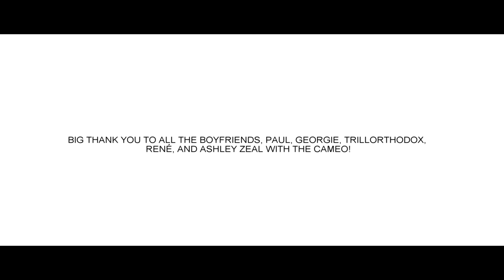LYRIQÉ - THE KINDA GUY (OFFICIAL MUSIC VIDEO)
Cast:
Lyriqé (main judge) @officiallyriqe
Monique (left judge) @officialmoniquedanielle
Lisha (right judge) @missincredible2u
Paul (first boyfriend) @phb98photography
Georgie (second boyfriend) @georgie_coley
Trillorthodox (third boyfriend) @trillorthodox
Rene (fourth boyfriend) @renelw
Ashley Zeal (cameo boyfriend)@ashleyzeal01

PRODUCED BY TG MUSIC A PART OF THE TG GROUP